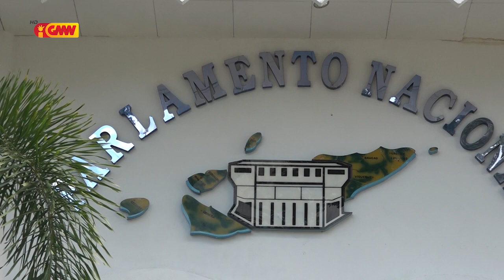Mariano Asanami Sabino husu Governu tau atensaun seriu ba Timoroan sira iha Israel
Deputadu PD Mariano Asanami Sabino husu Governu atensaun seriu ba Timoroan sira iha Israel